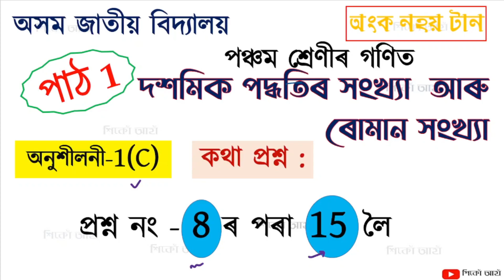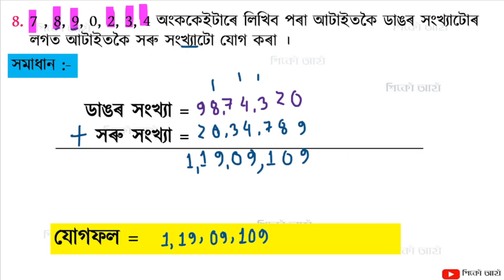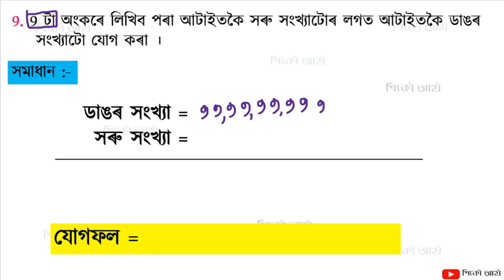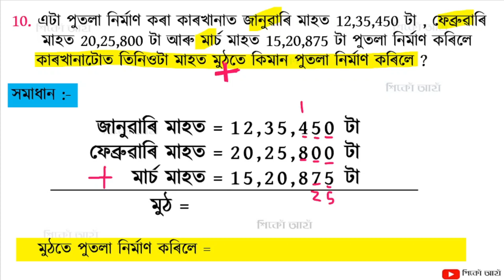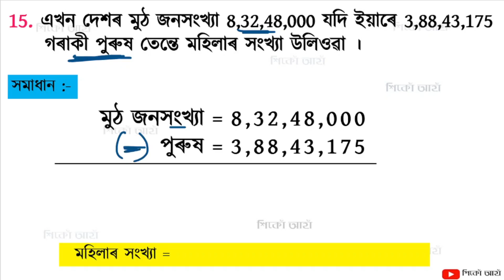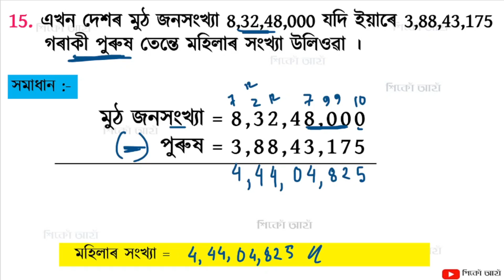পঞ্চম শ্ৰেণীৰ গণিত ৷ দশমিক পদ্ধতিৰ সংখ্যা আৰু ৰোমান সংখ্যা ৷ Axom jatiya vidyalaya Class 5 Maths ৷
পঞ্চম শ্ৰেণীৰ গণিত
দশমিক পদ্ধতিৰ সংখ্যা আৰু ৰোমান সংখ্যা
 Axom jatiya vidyalaya Class 5 Maths

Axom jatiya vidyalaya
Assam Jatiya Vidyalaya

অসম জাতীয় বিদ্যালয়ৰ পঞ্চম শ্ৰেণীৰ গণিত

Decimal Number System and Roman Number System

কথা প্ৰশ্ন

Word problem
Ex 1 C

Addition of numbers

ৰোমান সংখ্যা